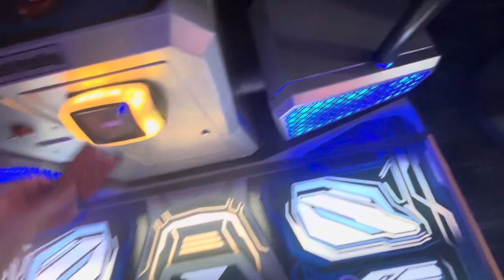Playing Speed of Light at Dave & Buster’s in Lynnwood, WA!!